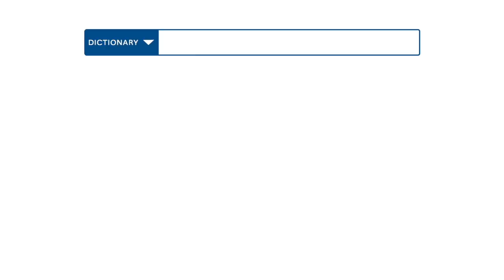郑云龙 福特全新金牛座品牌大使 嘎子x 大龙 内蒙之行vlog2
郑云龙  福特全新金牛座品牌大使 嘎子 x 大龙  内蒙之行vlog 2

身处鄂尔多斯苍茫草原之中，古老的漫游欲望在心中跳跃。福特全新金牛座联合 @时尚旅游NGT 开启 大咖的餐桌# 第三季内蒙古之旅，品牌大使 @阿云嘎Musical @郑云龙DL 在草原上策马张弓，品味蒙古盛宴，身披蒙古袍服，尽享蒙古人独有的文化内涵。酣畅体验后，更有金牛座前后排按摩座椅消乏，8AT零延迟响应舒享平顺返程，夕阳洒落草原，Vignale高定美学在余晖掩映下愈发耀眼